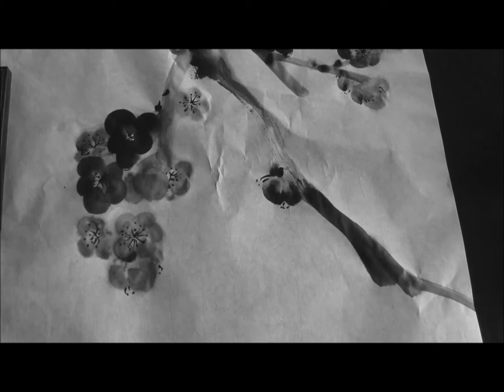Ogawa Ryu Sumi-e Ume and insects - Level II